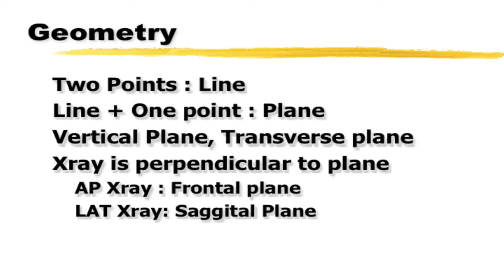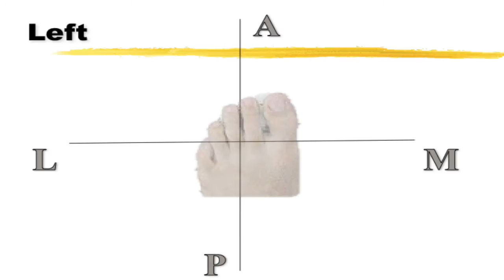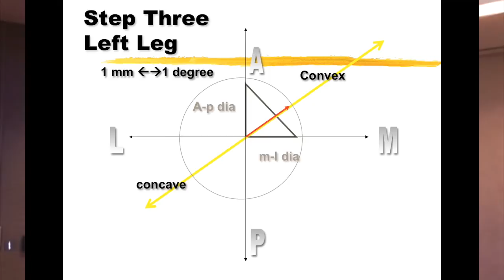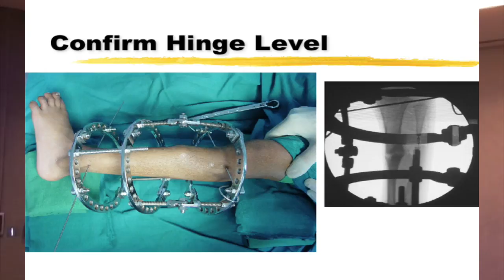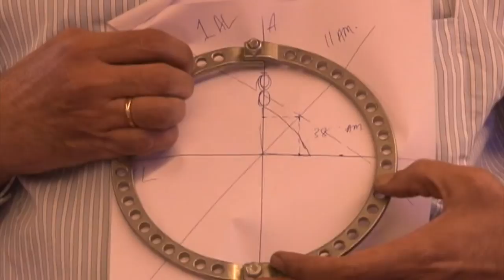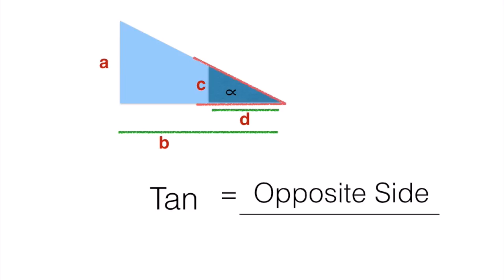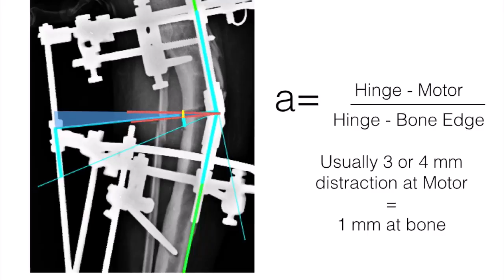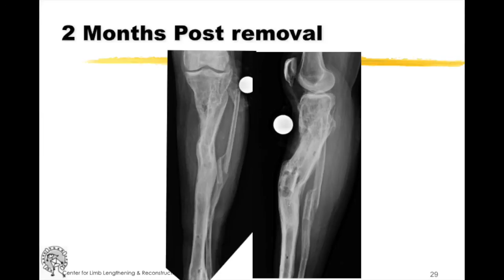POSICON 2014 workshop on oblique plane deformity planning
workshop held at POSICON 2014 (annual conference of the Pediatric Orthopedic Society of India), Chennai 2014.
On recognising oblique plane deformities, planning for these related to the Ilizarov technique, and hinge application